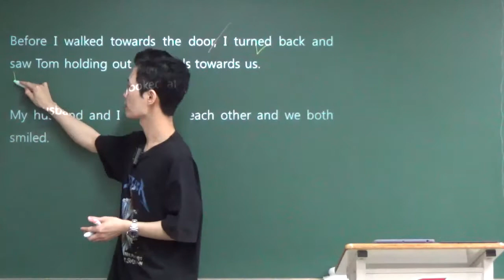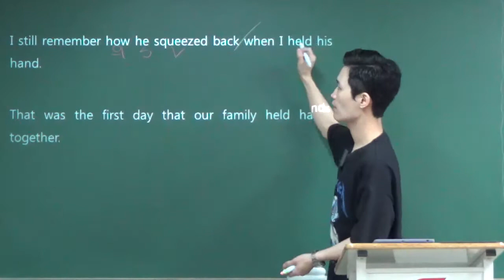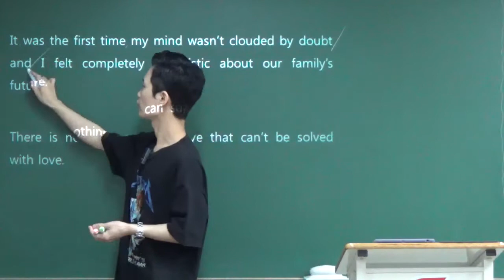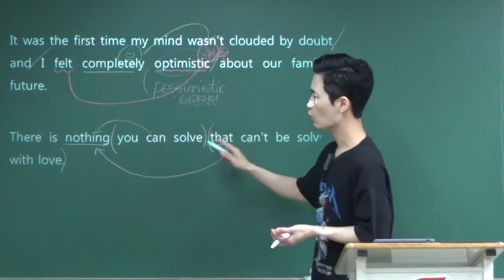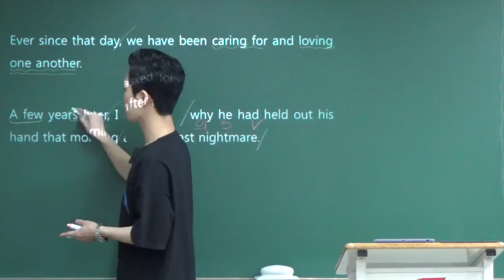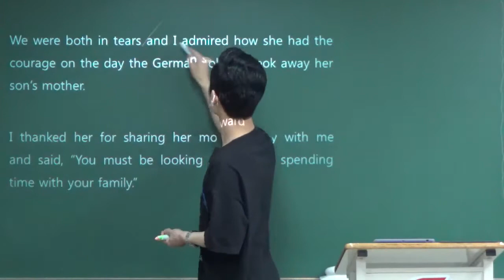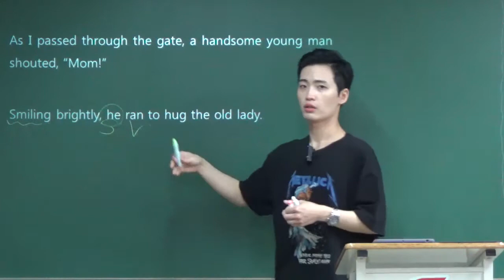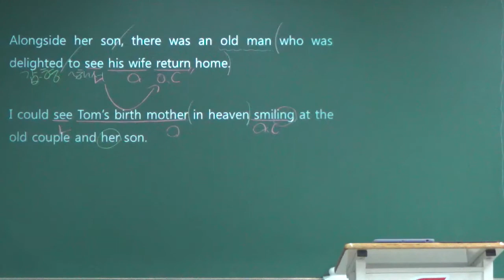금성(최) 고등영어2 2과(3) - 김태민